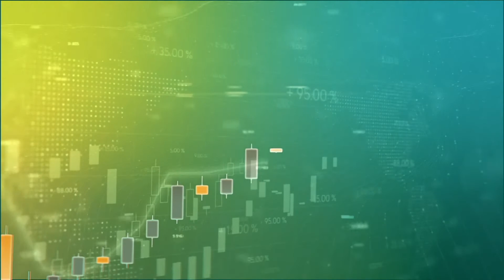DOIS maiores desafios de quem tem o próprio negócio; Bia Machnick te conta como resolvê-los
No Finanças do Agro desta terça-feira, 16, a consultora em gestão financeira, Bia Machnick, conta quais são os dois maiores desafios de todo empresário.